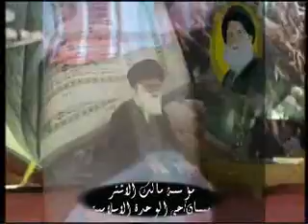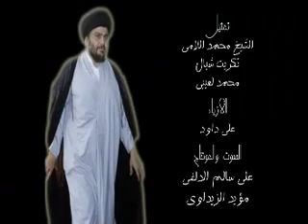استشهاد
مؤسسة مالك الأشتر لأحياء الشعائر الحسينية في ميسان//الذكرى السنويه لأستشهاد السيد الصدر(قدس)